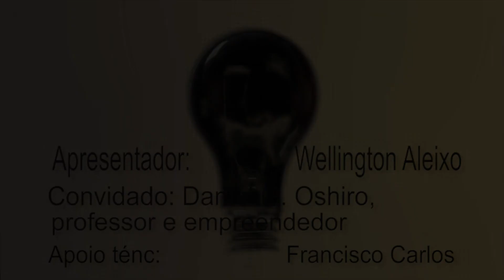CONHECIMENTO É PODER OSHIRO 2020a pgm17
CONHECIMENTO É PODER  DANIEL OSHIRO 2020 pgm17